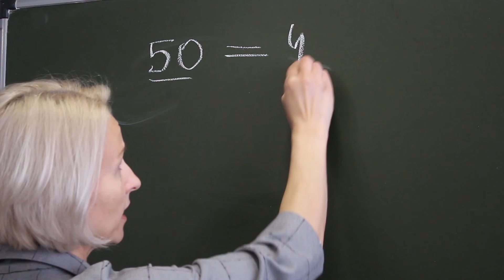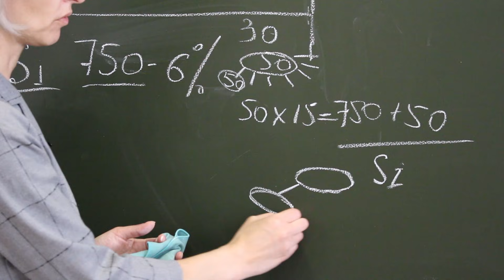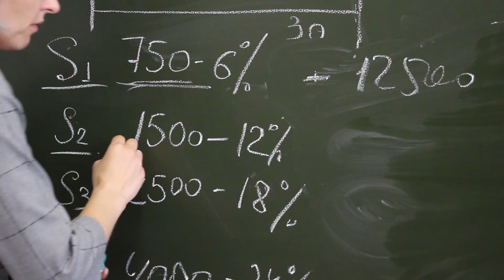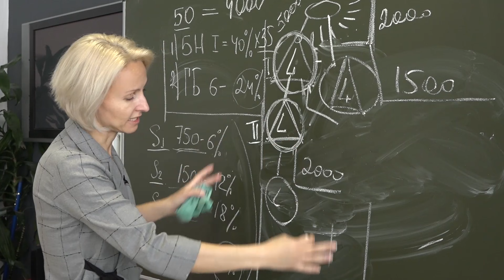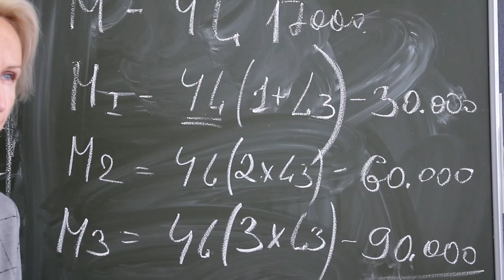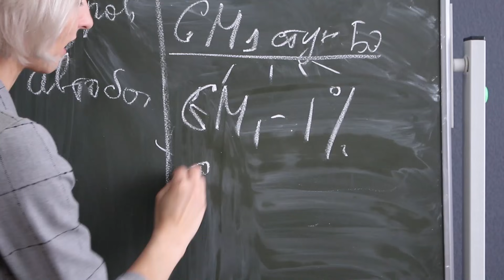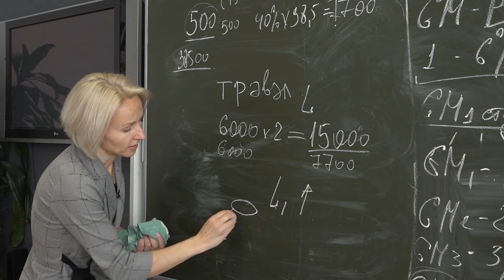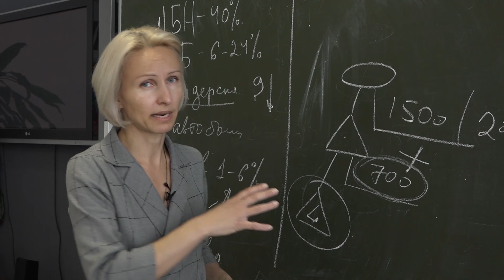Greenway ПОДРОБНЫЙ разбор маркетинг плана .Маркетинг гринвей в деталях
В данном видео предоставлен подробный разбор маркетинг плана компании Greenway. Рассмотрен все бонусы , статусы и выплаты.
Для четкого понимания своих целей и задач в бизнесе с компанией гринвей необходимо чётко понимать план развития .
Понимания маркетинг плана компании является одним из важнейших аспектов для роста и прогнозирования результата в бизнесе с Greenway